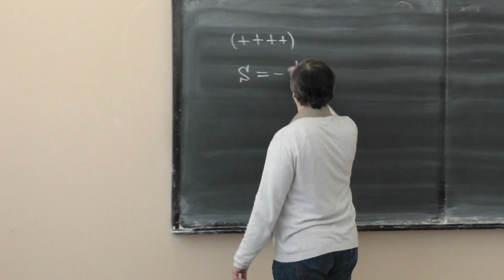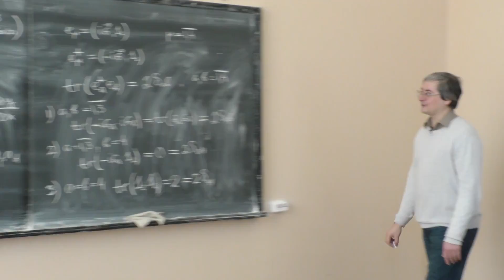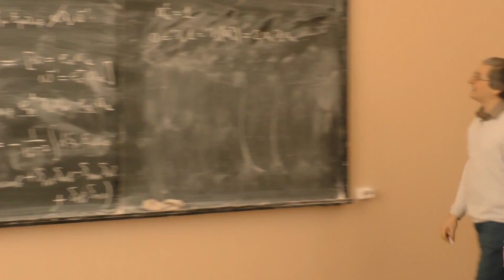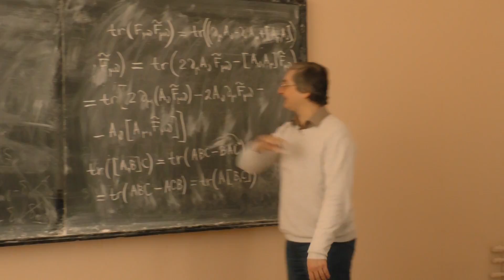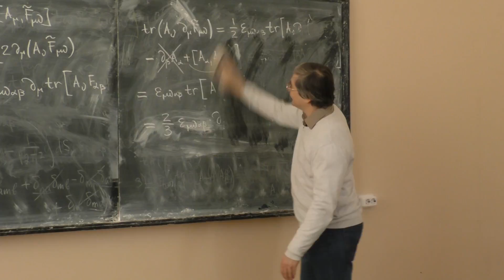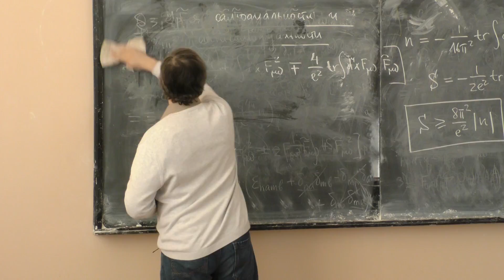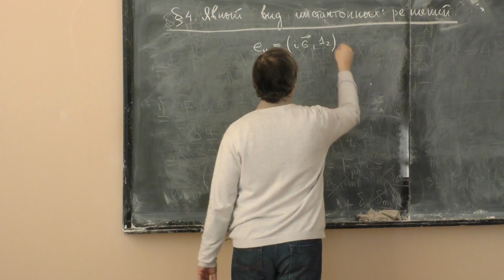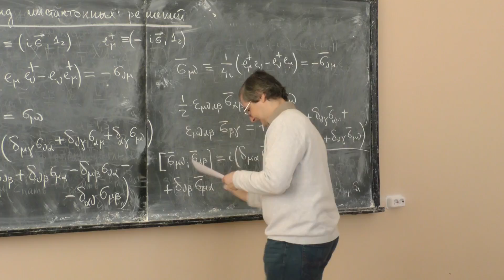Степаньянц К. В. - Классические решения в теории поля - Инстантоны (Лекция 10)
1.  Явный вид инстантонных решений

2. Одноистантонное решение